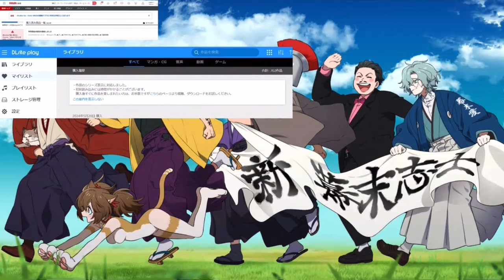OPENREC出演後雑談④Amazon購入履歴で色々買ってる。最近はパーカー買ってないよ／グッズ配り過ぎて経費総額1億円超え？！《Twitch放送2024.5.29》【新・幕末志士】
本当にギネス登録できるんじゃ…？

◆切り抜き元：
オープンレックから帰ってきた坂本と雑談
2024年5月29日（水）放送分

ツイッチ有効期限後も見られるアーカイブ